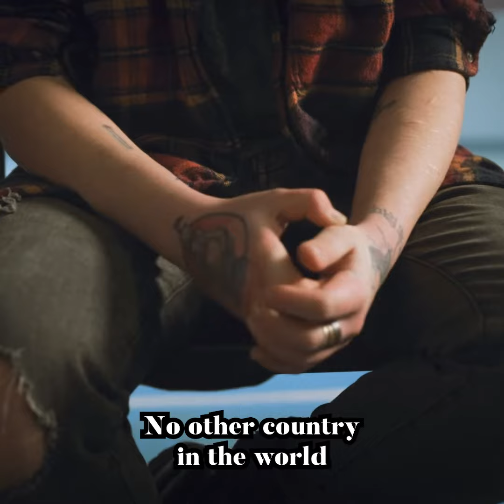Here's how Biden can cancel up to $50k of your student debt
President Biden needs to invoke the Higher Education Act and cancel up to $50K in student debt for every borrower. He also needs to extend the debt repayment pause immediately.